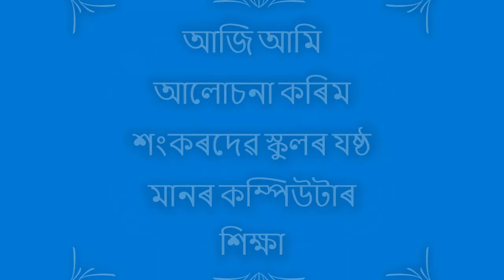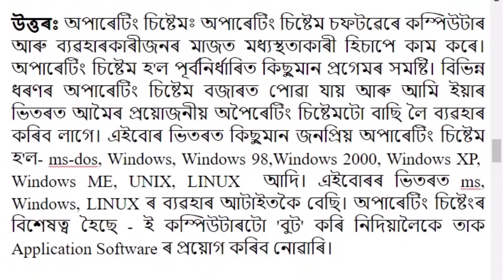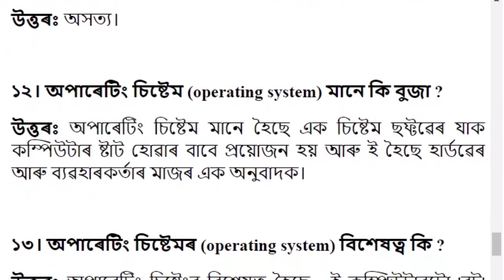হাৰ্ডৱেৰ আৰু চফটৱেৰ | Chapter 3 | Class 6 Computer Course Question and Answer | Sankardev School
Class 6 Computer Course Answer
Subject: Class 6 Computer Course
Video Editor: Bharat Kalita
Author: Apuraba Kakati
Thumbnail Design: Sourav Bora